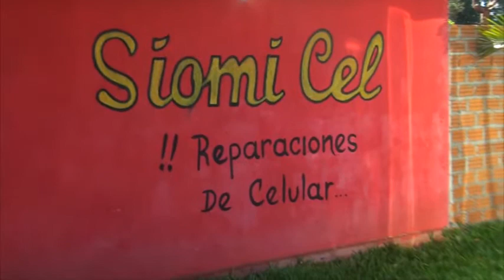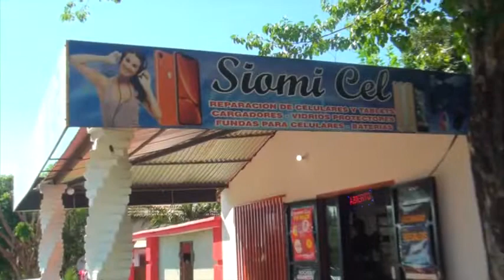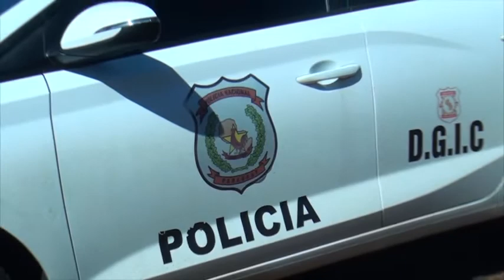Allanan local de venta de celulares tras asalto en barrio San Pedro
Tras un asalto registrado este lunes en el Barrio San Pedro de la ciudad de Encarnación, agentes del departamento de Investigaciones realizaron un allanamiento en el interior de un local de venta de celulares que se encuentra en el mismo barrio, pero sector Curupayty.

Cabe señalar que hasta el día martes, el IMEI del aparato celular con el que se había alzado uno de ellos delincuentes, aún emitía señal en ese lugar, y posteriormente ya perdieron el rastro, porque aparentemente podría haber sido restaurado.

La hipótesis es que el autor podría haber comercializado el celular en el lugar, por lo que se pidió la colaboración del dueño del local, pero desgraciadamente el mismo no “recuerda” quien le había vendido este elemento.

Cabe señalar que, a más del celular los marginales se llevaron unos 500 mil guaraníes perteneciente a don Basilio Bogado quien quiso oponerse al atraco y recibió un balazo en el abdomen.